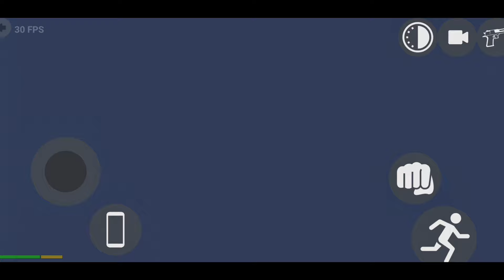Fortuner Hammer Moto Yamaha Z Thar Car Helicopter | Indian Bike Driving 3D Game | Android Gameplay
Cellphone cheat codes:

Rickshaw - 8370
GTR - 3005
Boat - 3001
Thar - 9191
Velociraptor - 50
T-rex - 51
Spino - 52
Brachiosaurus - 53
JCB - 6677
Hummer Car - 8880
Bolero - 3100
Supra - 2244
Mustang - 8123
Ferrari - 8811
Super Splendor - 6021
Zombie - 2030
Tank - 4040
Dino - 5050
Infinity Health - 9129
Endeavour - 2020
Night Mode - 9
Truck - 1212
Legendar - 1001
Tarzen - 300
Horse - 200
apache  - 4050
Monster Truck - 0 + Car cheat codes
Porsche - 4000
Plane - 555
Fortuner - 1000
Dog - 600
Cycle  - 1111
Koeigness - 900
Audi - 500
MoreNpc - 12345
MoreTrafficCar - 54321
Lamborghini - 3333
Hayabhusa - 7000
Helicopter - 8000
Splendor - 9000
ATV  - 2222
New KTM - 1190
Duke - 4215
KTM - 1210
Pulsar - 1211